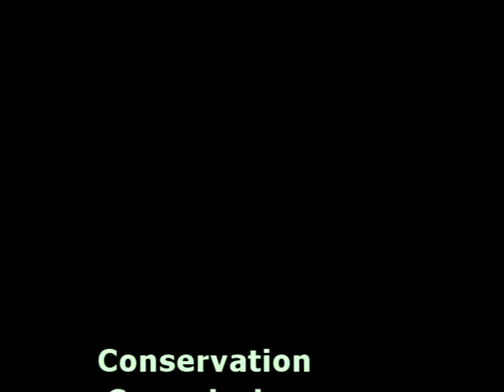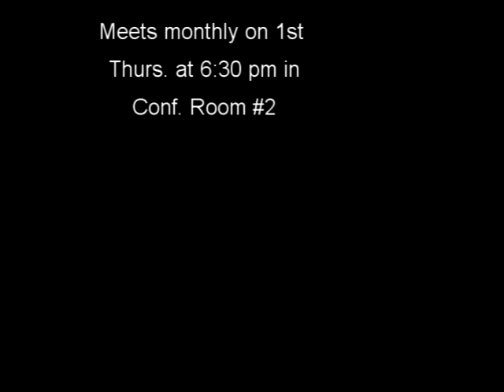ConComm09 10 2018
Nottingham NH Conservation Commission Meeting held on September 10, 2018